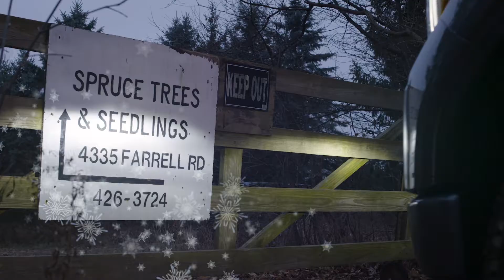Husky Merry Christmas 2020